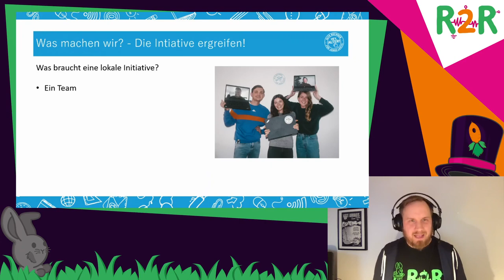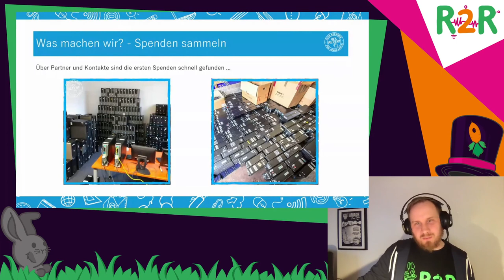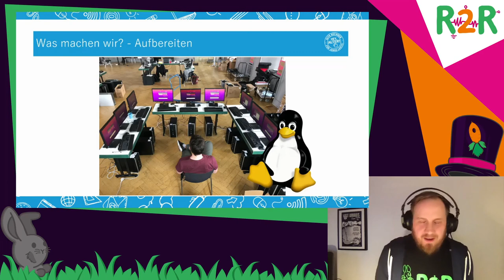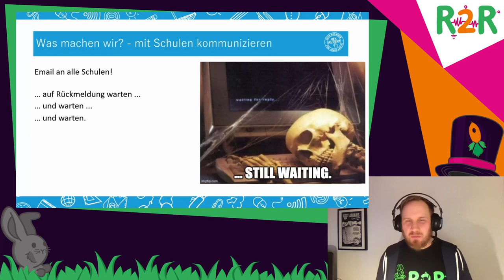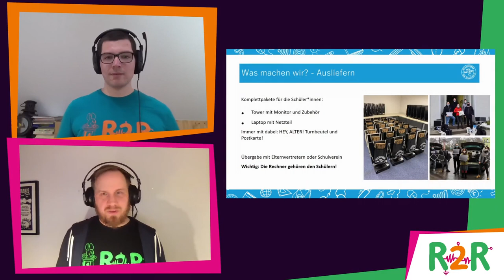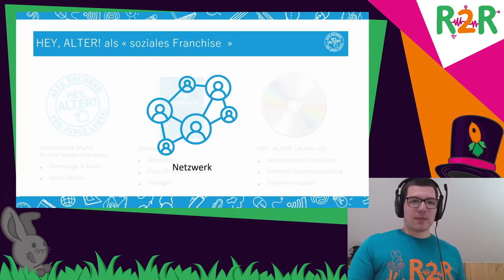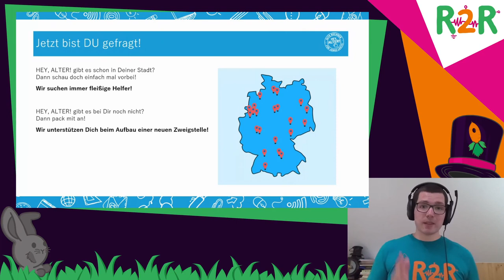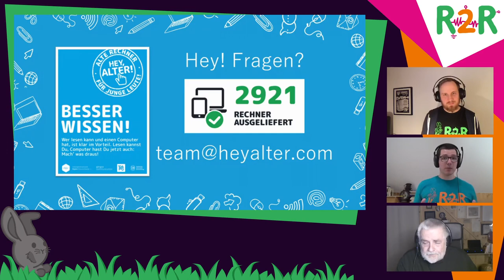DiVOC R2R - HEY, ALTER! Alte Rechner für Junge Leute!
Abgeschrieben, aussortiert und weggestellt. Funktionieren aber noch: Laptops, Computer oder Tablets. Genau die werden dringend gebraucht – von Schülerinnen und Schülern, die keinen eigenen Rechner haben. Gemeinsam mit Partnern, Unterstützern und Spendern sorgen wir dafür, dass sie einen bekommen. Damit am Ende alle einen haben. Wir sammeln diese alten Rechner bei Unternehmen, Institutionen und von privaten Haushalten, machen sie fit und verteilen sie an Schülerinnen und Schüler, die bislang nicht oder nur eingeschränkt an e-Learning oder Homeschooling teilnehmen konnten. So wird Kindern und Jugendlichen zu mehr Chancengleichheit verholfen. Das ist die Idee von HEY, ALTER! Alte Rechner für junge Leute. Ganz einfach.

Corona hat die Schwächen und Versäumnisse der Digitalisierung in Deutschland – nicht nur in der Bildung – voll und ganz ans Licht gebracht. Es mangelt an allem: Infrastruktur, Bandbreite, aber auch Wissen und Erfahrung fehlen. Und am schmerzlichsten fehlt es denen die bereits wenig haben. In Braunschweig entstand daher aus einer einmaligen Aktion, die eine Hand voll bedürftige Schüler mit Geräten aus Unternehmensbeständen versorgt hat, die Idee zu HEY ALTER!

HEY, ALTER! hat es sich zur Aufgabe gemacht die abgeschriebenen und aussortierten Geräte aus Firmen einzusammeln, fit zu machen und an Schüler*innen auszugeben die diese dringend benötigen – ohne große Bürokratie. Auf diese Weise gibt HEY, ALTER! den alten Geräten, die sonst verschrottet worden wären, ein zweites Leben. Wir vermeiden so Tonnen von Elektroschrott und tragen zu einem nachhaltigeren Umgang mit der Hardware der Firmen bei. Den Schülern verhelfen diese Geräte zu mehr Teilhabe und Chancengleichheit die mit dem Distanzunterricht jetzt mehr als sonst bedroht ist.

HEY, ALTER! Gibt es nun schon in knapp 20 Städten und Kreisen quer durch Deutschland und es werden mit rasanter Geschwindigkeit immer mehr! Und das ist kein Wunder, denn das Konzept von HEY, ALTER! ist eine Art “soziales Franchise”. Dies macht es neuen lokalen Initiativen einfach das Konzept zu übernehmen und lokal zu implementieren. Innerhalb eines Tages können alle Zugänge und Infos bereit gestellt werden die eine neue Initiative benötigt um zu starten! HEY, ALTER! ist eine geschützte Marke die den lokalen Initiativen kostenlos zur Nutzung bereitgestellt wird. Diese Marke macht gerade quer durch Deutschland von sich Reden. Das macht es für Unternehmen unglaublich attraktiv eine Spende an uns mit unserem Logo und Fotos zu bewerben. Social-Media-Posts der Spenden und Berichte in Zeitung, Radio und Fernsehen verhelfen den Spendern zu mehr Reichweite. Für die Spender ist dies eine kostenlose Werbung mit sozialem Engagement eine Win-Win-Situation für Unternehmen, die Umwelt, die Schulen, aber vor allem für die Schüler*innen.

In unserem Talk geben wir Euch Einblicke in unsere Arbeitsabläufe und zeigen, wie mit sozialem Franchising gute Ideen schnell und einfach verbreitet werden können.

Daniel Marks Lukas Tyburzy